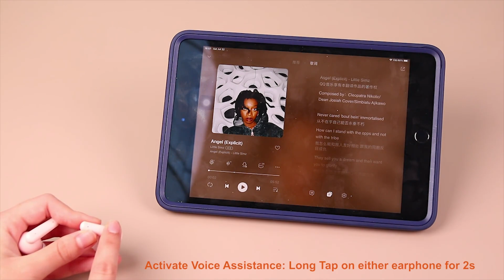Transparent Deisgn Wireless HIFI Sound Earphone SMS- i80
Brand:SOMOSTEL
Model: SMS-I80
BT Version: V5.3+EDR
Transmission Disdance:≥10M
Taking Time: 8-9H
Charging Time:1.5H
Earphones Battery:50mAh*2
Frequancy Response Range:20hz-20Khz
Input Voltage: DC5V±0.25V
Charging Case Battery: 200mAh
Speaker:F13 composite film speaker
Charging Port: Type-C port
Sigle Earphone Weight:4G
Product N.W.(Charging Case+Earphones):56G